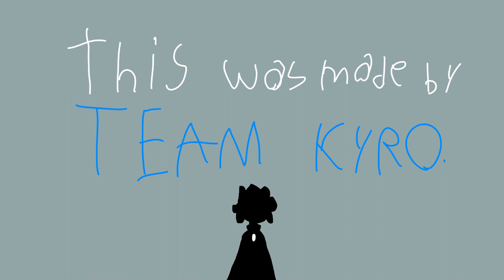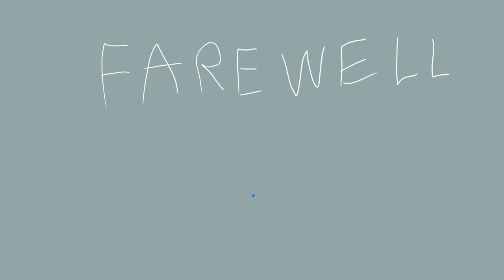You must carry on | THE KYROS | sad animation B(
omori music is too good I cant not use it in animations
warning for just the kyro gang: kinda sad ngl guys

and no I didn't kill HIM off

animation software used: Krita
editing software used: Davinci resolve 18 (by Blackmagic studios)
Tools used to draw: Wacom one 13 drawing tablet